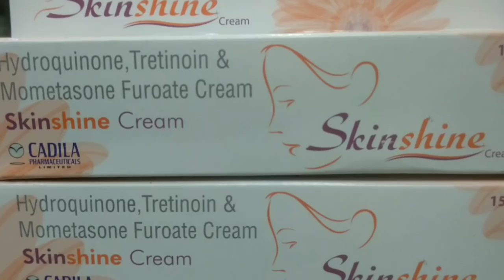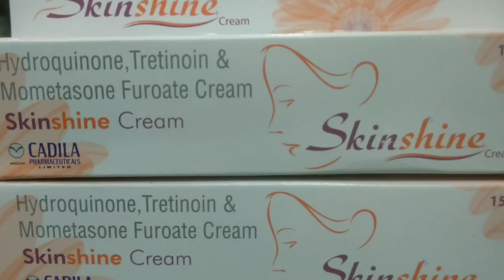Skinshine Cream Good Or Bad of face